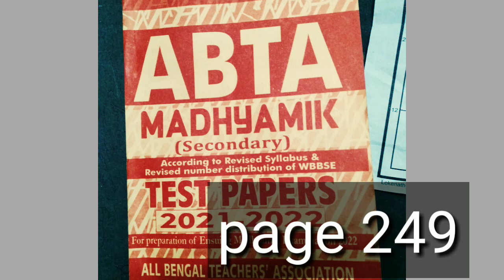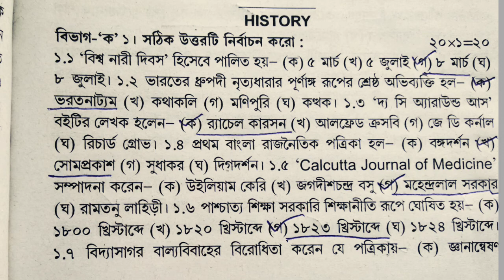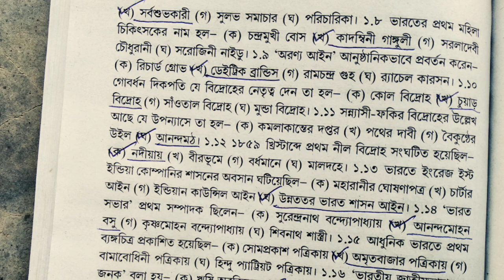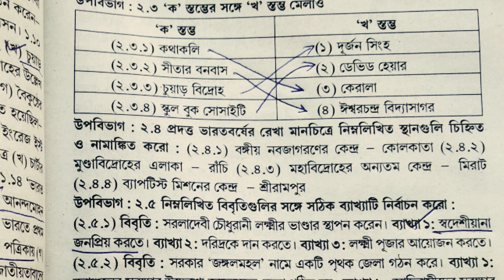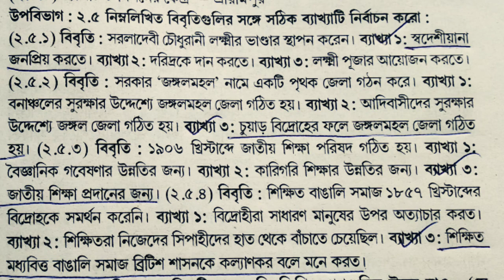মাধ্যমিক 2022 ABTA টেস্ট পেপার ইতিহাস 249 পাতা। Madhyamik 2022 ABTA test paper 249 page solved.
Class 10 ABTA solve paper History
2022 ABTA Madhyamik solve paper
ABTA Test paper History solution paper
ABTA test paper 2022 History page no 249
মাধ্যামিক abta টেস্ট পেপার 2022 ইতিহাস 249 পাতা
Class 10 ABTA History solved paper
ABTA 2022 History solved paper
ABTA test paper 2022 history 249 page solved paper
Madhyamik 2022 ABTA History 249 page solved paper
Class 10 ABTA test paper History solved paper page 249